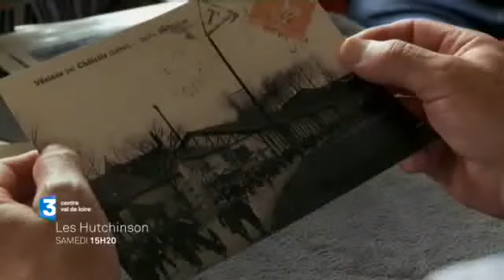Bande annonce Doc « Les Hutchinson, rencontres autour de l'usine »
Depuis plus d’un siècle, des travailleurs venus du monde entier ont construit une ville autour de l’usine Hutchinson. Basé à Châlette-sur-Loing au coeur du Loiret, ce lieu de labeur, de souffrances, de luttes et de solidarités a forgé des destins singuliers.
Documentaire de 52'
Réaliste par Emmuelle Bidou
Coproduit par Alter Ego, Girelle Production et France Télévisions avec l'aide du Ministère de la culturre et de la communication et de Ciclic-Région Centre.